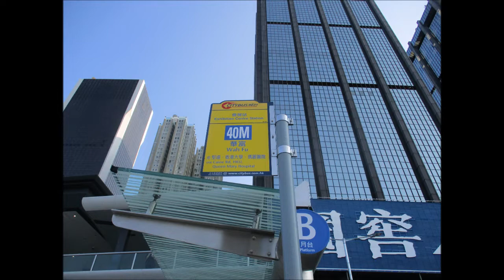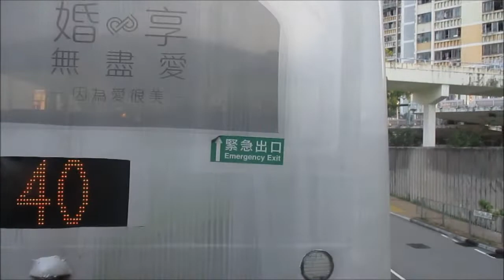CTB S 9557 UC3051@40M 瑪麗醫院 － 華富(北)